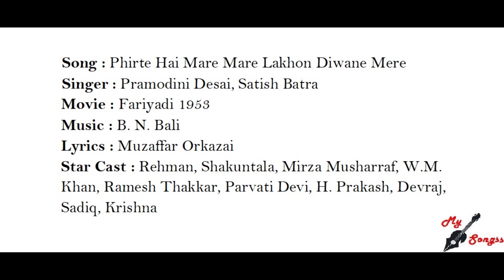Phirte Hai Mare Mare Lakhon Diwane Mere, Movie : Fariyadi 1953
Song : Phirte Hai Mare Mare Lakhon Diwane Mere
Singer : Pramodini Desai, Satish Batra
Movie : Fariyadi 1953
Lyrics : Muzaffar Orkazai
Star Cast : Rehman, Shakuntala, Mirza Musharraf, W.M. Khan, Ramesh Thakkar, Parvati Devi, H. Prakash, Devraj, Sadiq, Krishna